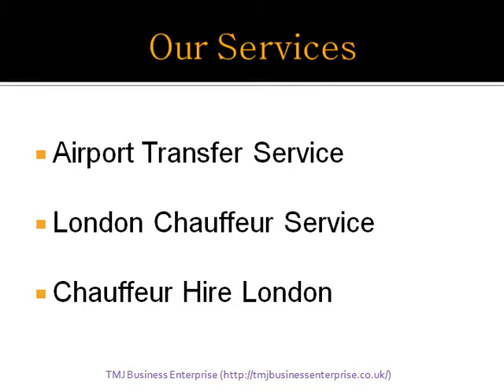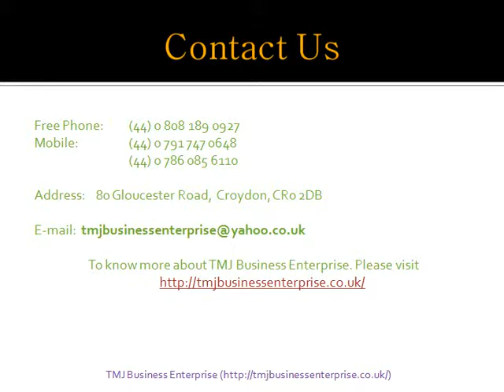Hire Luxury Chauffeur Service in London With Reasonable Rates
Hiring a London chauffeur service to make your traveling special and memorable.